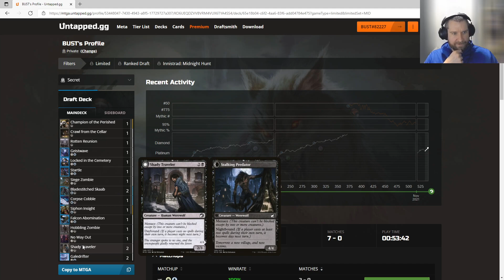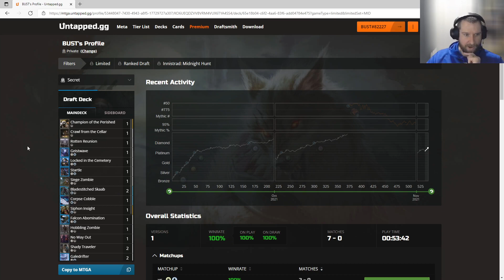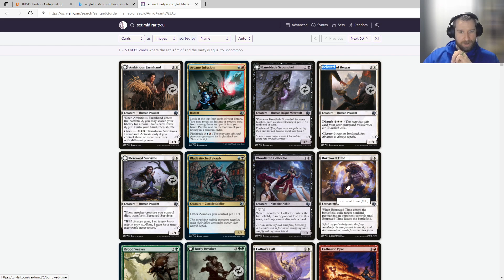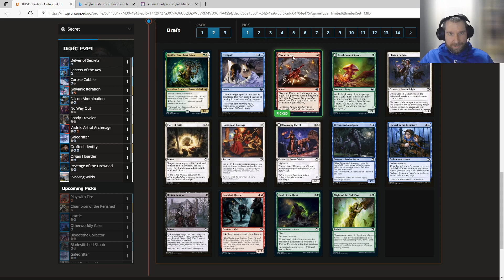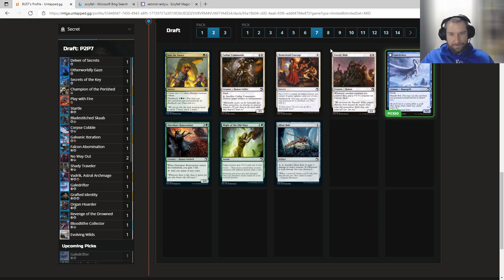Innistrad Midnight Hunt Draft - Zombies! - Busted Strategies #49 - MTG Arena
Innistrad: Midnight Hunt Draft draft and gameplay guide in the Busted Strategies Magic Arena series.  In this video, despite our best efforts, we draft a classic Dimir Zombies deck.

0:00 Draft
20:00 First Match
1:12:15 Last Match
1:18:30 Recap
1:29:45 Rewards